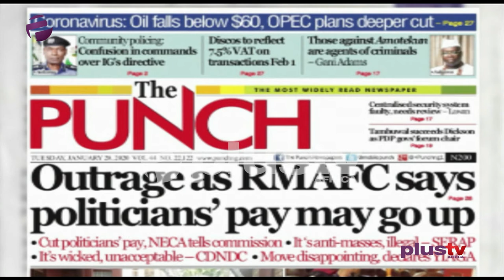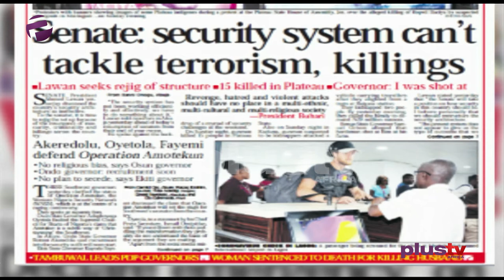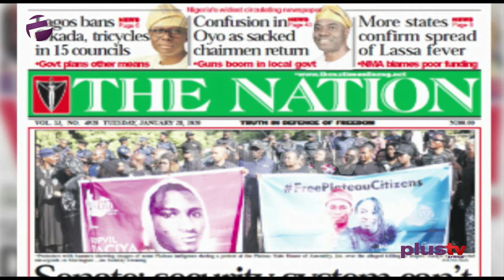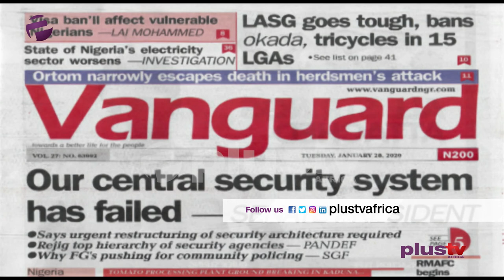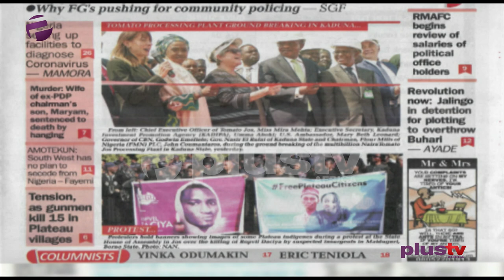Outrage As RMAFC Says Politicians Pay May Go Up, Lassa Fever Spreads To More Status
Tubosun Akeju and Femi Adegoke joined Amaka Okoye to review the biggest stories in Newspapers today.